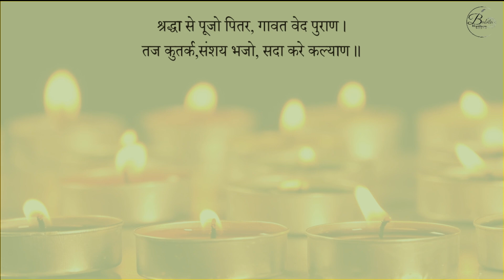श्री पितृ चालीसा - Pitar Chalisa | Babita Poddar | Pitru Chalisa Hindi | Pitra Paksh Puja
Pitru Chalisa | Pitar Chalisa

पितृ चालीसा एक शक्तिशाली प्रार्थना है जिसका हिंदू धर्म में बहुत महत्व है🙏🙏🙏🙏

अलग-अलग जगह पितरों के पूजन की परंपरा अलग-अलग है। इसलिए अपनी परंपरा के अनुसार पितरों का पूजन और उनके नाम का दीपक जलाना चाहिए। वैसे तो हर अमावस्या पर पितरों की पूजा की जाती है, लेकिन कार्तिक अमावस्या बड़ी अमावस्या है🙏🙏🙏🙏🙏

और दिवाली की अमावस्या पर पितरों का पूजन करने का बहुत ही अधिक महत्व है।तो आइए आज के महत्वपूर्ण दिन पर अपने अपने पितरदेव का इस चालीसा द्वारा स्मरण करे🙏🙏🙏🙏

मेरे पापा मुझे कहते थे,यह चालीसा पढ़ा करो पर उनके रहते मैंने यह पाठ नहीं पढ़ा पर आज आपकी स्मृति के साथ इसे पढ़ रही हूँ,
और आपके आशीर्वाद भरें हाथ,
अपने साथ सदा महसूस कर रही हूँ🙏

Vocals by Babita Poddar
Backing Music ​⁠@KalravMusic